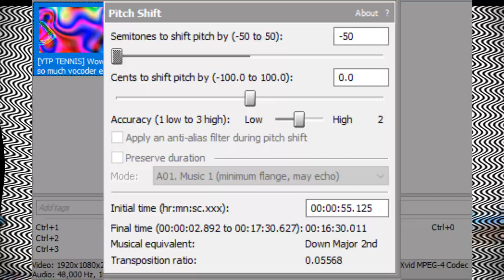[YTP TENNIS] Lotsa 3D effects!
Round 10/30 of the 2nd Gyroid Effects YTP tennis vs myself.
I converted round 9 using Handbrake to fix the unintended datamoshing and video glitching.